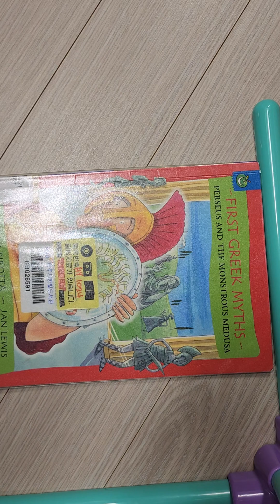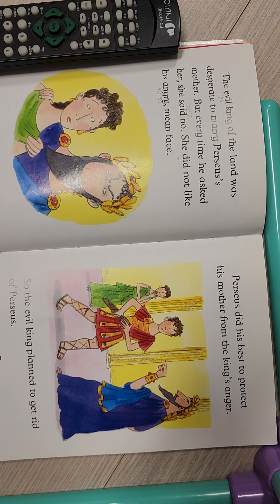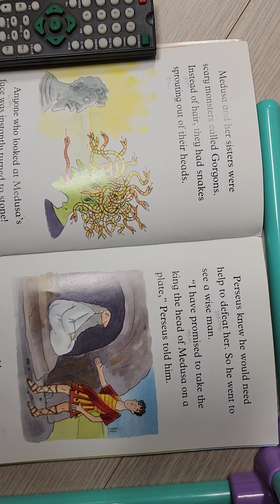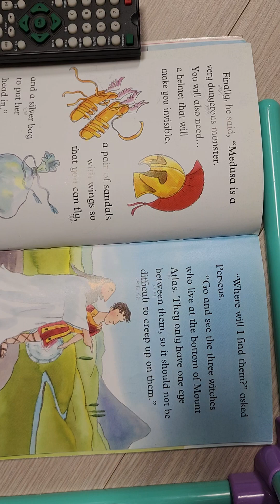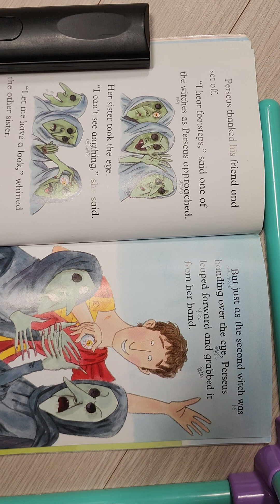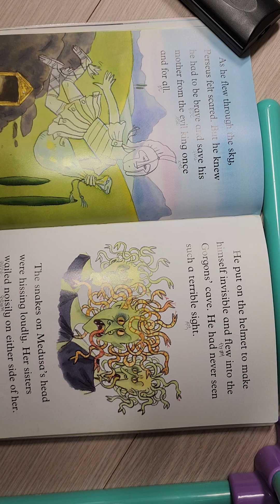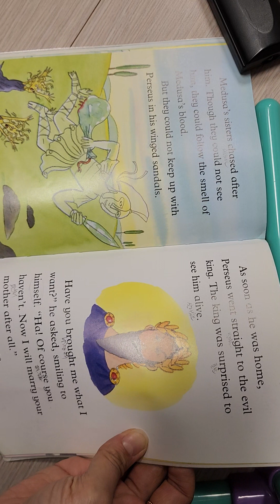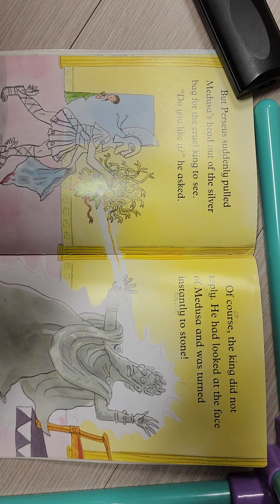perseus and monstrous medusa